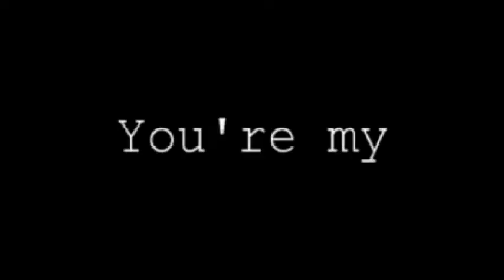Lady Alizée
Alizée, from the very first moment I saw you I was hopelesly in love with you!
I could never stop loving you!
Your my Lady
Of my morning!
Love shines in your eyes!
Sparkling, bright and true!
You will always be my Lady!